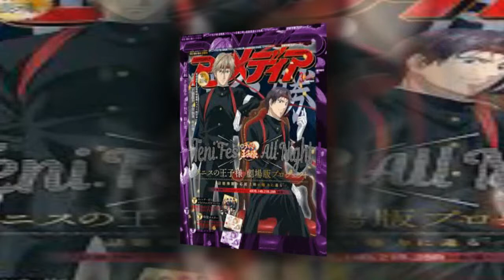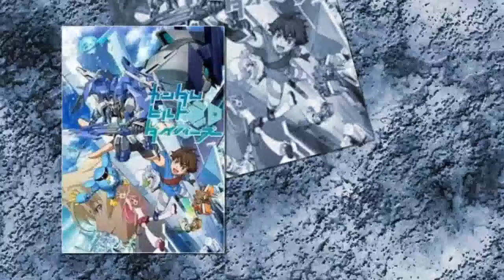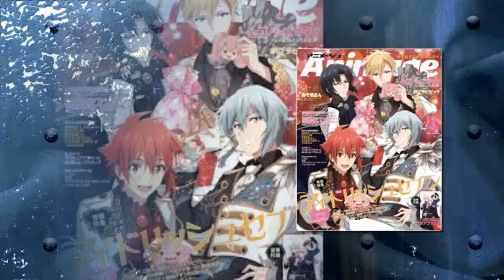‹アニメ三国誌›3大アニ メ誌3年号の表紙は「アイナナ」「銀魂」「ファイブスター物語」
‹アニメ三国誌›3大アニメ誌3年号の表紙は「アイナナ」「銀魂」「ファイブスター物語」
“アニメ大国”日本が誇る3大アニメ誌「アニメージュ」「アニメディア」「Newtype」。トレンドの移り変わりの激しいアニメ界を長年にわたり見つめ続けてきた3誌の最新号を、発売前に各誌編集長のコメントとともに紹介する「アニメ三国誌」。今回は2月10日発売の2018年3月号を紹介する。